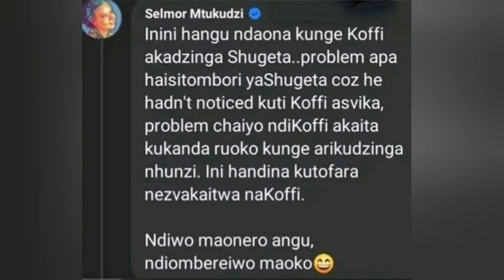Selmor Mtukudzi Speaks after Shugeta was chased away from the stage by Koffi Olomide